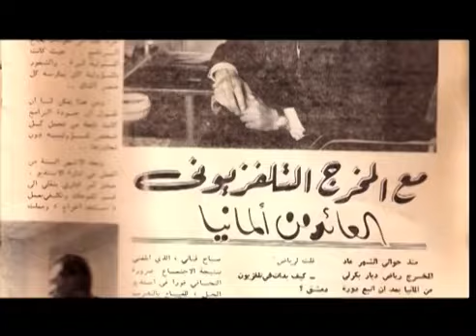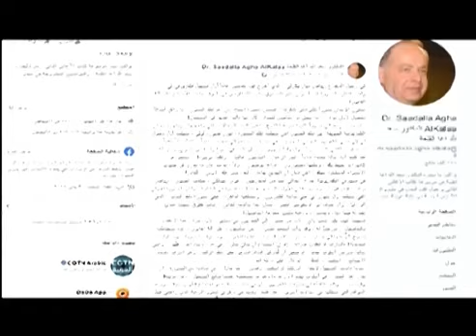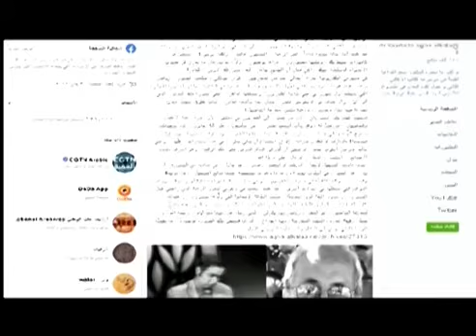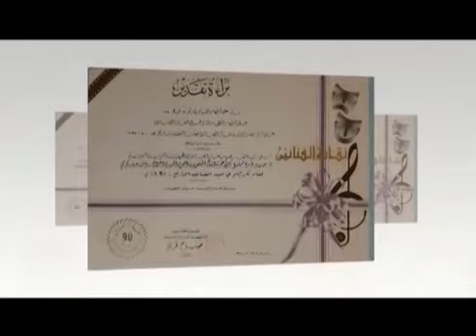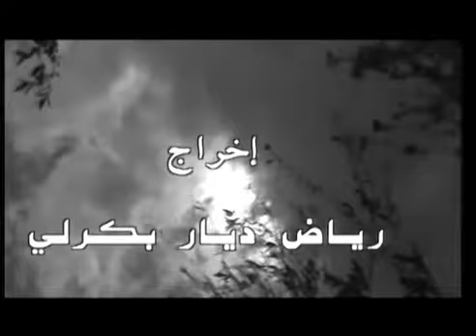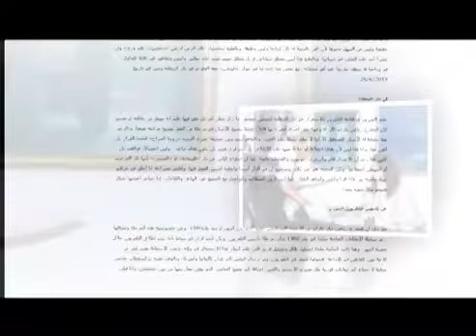The late great Syrian# producer director Riad Diarbakrli 1936 - 2019.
A short documentary about the late great Syrian producer & director Riad Diarbakrli one of the founding fathers of  the Arab Syrian TV station which was started in 1960. This short movie  documents not only the journey of  the late director but also sheds light on an entire glorious era of the Syrian TV station. The late director lived  84 gracious years full of  achievements & success of which he was highly proud and  content . He is married to the writer & TV director  Mrs Rowida Al Jarrah & has two children Talal Diarbakerli & Ms Rasha Diarbakerli. This short  movie is written by Mrs Rowida Al Jarrah & directed/edited by Aziz Kilarji. Enjoy!